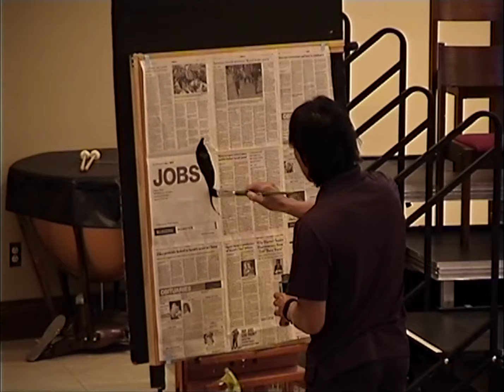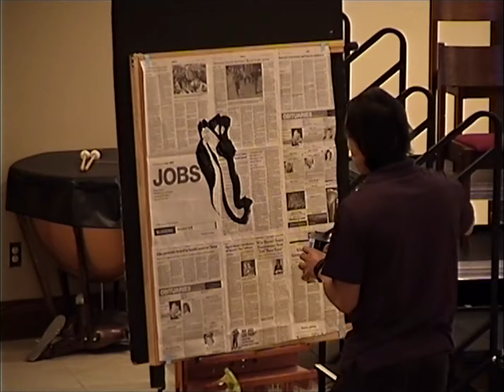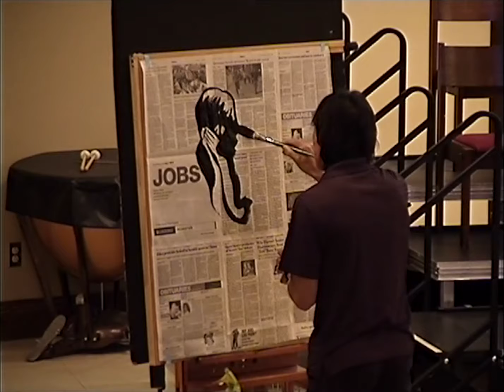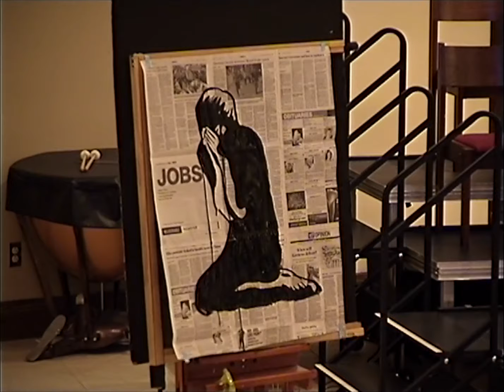"Job Part 2" St John's Lutheran Arnold, MO Sermon 8 13 17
Job Part 2
God is God and we are not...but God is good!